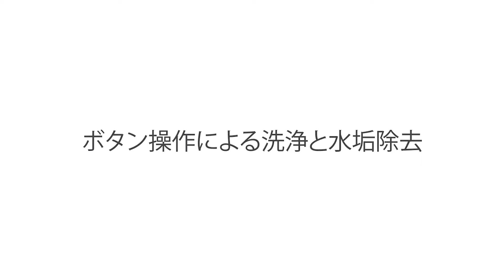【RATIONAL iCombi Pro/自動洗浄】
営業終了後はすぐに帰りたいですよね。

調理場で使用した機材の毎日の掃除。強い洗浄剤使用で危険だったり、もちろん手作業が必要です。
RATIONAL iCombi Proなら自動洗浄モードがあるので最速12分の高速洗浄が可能。

少しでも、洗浄作業を軽減したい方必見！
下記URLからオンラインライブにご参加ください！